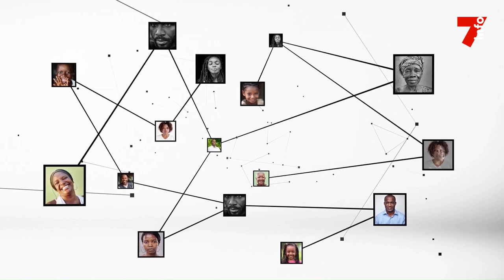Beugré Mambé : "Je rends hommage à tous mes prédécesseurs à ce poste"